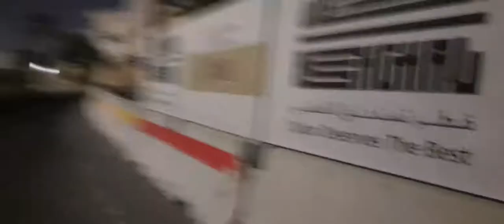pagupit din pag my time|| w/my ka dudz